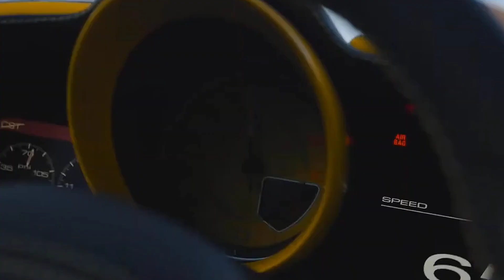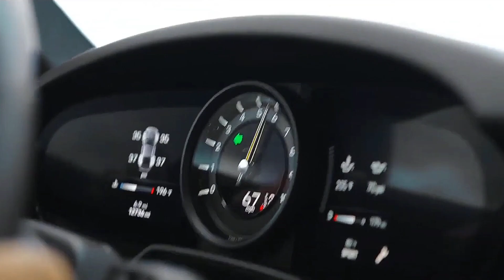Lost Frequencies — Are You With Me (H0B3X Bootleg)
128,0 BPM